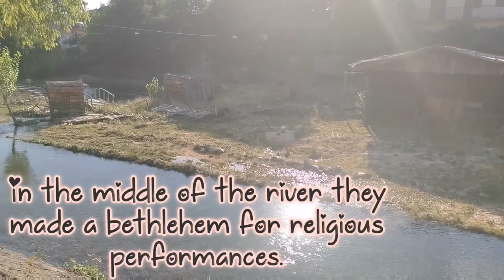"⛰Canyon⛰" part 2/2, Imotski, Proložac, Ričice, Badnjevice, Mrkonjić, Šimić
The Badnjevica canyon connects Ričice and Proložac and is one of a number of natural attractions of the Imotski region about which little is known. According to the findings, once upon a time in prehistoric times, there were many natural dams in the canyon that constantly retained water in the area of ​​Ričica and thus created a smaller lake.
Gradually, the force of the water flowing through the Badnjevica canyon destroyed the natural dams and the water of Lake Ričič flowed into the Imotski field. This happened approximately before the arrival of the Romans in this area.
For the Austro-Hungarian Monarchies, until 1918, the lower part of the canyon was arranged and five stone barriers were built, for which the then 328 gold crowns were spent. After these interventions, the torrents that came from the canyon decreased and caused significant damage to agriculture, flooding the western part of the Imotski field.
The construction of the Ričica dam and the accumulation lake stopped the sudden penetration of water. The dam was built as part of the Imotski field irrigation system, but for its complete arrangement it is necessary to perform numerous extensive works.
The lower part of the canyon is the favorite beach of Proložan, and when you go upstream from Prološac towards Ričice, the canyon and the river Suvaja that flows through it very quickly show all their charms. Low water that can be run over and water pockets several meters deep are constantly changing, which need to be swum over or have to be bypassed by rocks and thickets.
The river Suvaja is rich in fish, crabs and frogs, and non-venomous white snakes are often seen in the water. Kamenjar overgrown with Mediterranean vegetation is the habitat of the hippopotamus, the most venomous European snake.
In several places, dense shrubs and fallen trees bridged the water. The more we move upstream and approach Ričice, the steeper and more inaccessible the rocks of the canyon become. Remains of the former four forts used by the Romans and later by the Turks can be seen in the gorges. Near the end of the canyon, in the area called Skakala, a tour is not possible. Steep and smooth cliffs in some places narrow the canyon to a few tens of centimeters, and during higher water levels it is necessary to dive under the stuck stone. Diving under that stone, many young men go through a kind of initiation, thus proving their maturity and masculinity.
Upstream you reach the end of the canyon, which is also the most attractive. You enter the darkness and the labyrinth of caves, water and brown rocks, which at certain times of the day, in the play of the Sun's rays, form a unique sight. Exit from that labyrinth and the canyon itself is possible only by climbing a twenty meter high wall, which requires mountaineering equipment. The canyon is inhabited by flocks of wild pigeons which, terrified by human presence, take off from their caves, and the flutter of their wings, carried by the echo, echoes among the cliffs for a long time. The experience is unique and very impressive.